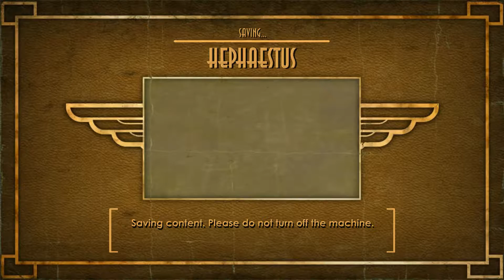Bioshock Walkthrough Part 10 Hephaestus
Bioshock  is a first-person shooter video game developed by 2K Boston (later Irrational Games) and 2K Australia, and published by 2K Games.[9][10] The game was released for Microsoft Windows and Xbox 360 platforms in August 2007; a PlayStation 3 port by Irrational, 2K Marin, 2K Australia and Digital Extremes was released in October 2008, and an OS X port by Feral Interactive in October 2009. A mobile version was developed by IG Fun.[11] The game's concept was developed by Irrational's creative lead, Ken Levine, and was based on the ideas of Objectivism as promulgated by Ayn Rand, while incorporating influences from other authors such as George Orwell. The game is considered a spiritual successor to the System Shock series, which many of Irrational's team including Levine had worked on previously.[12][13]